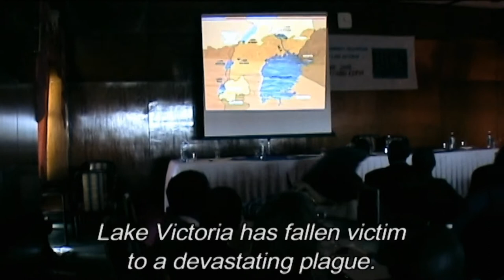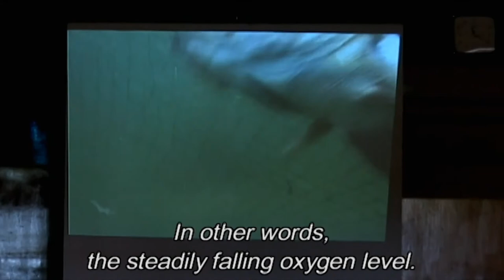Masterclass | Hubert Sauper | NORDISK PANORAMA 2020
Master filmmaker Hubert Sauper’s film Epicentro won the 2020 Grand Jury Award at the Sundance World Documentary Competition. Like Hubert’s previous highly acclaimed films Epicentro deals with the slave trade and its after-effects, (neo)-colonisation, the whims and workings of global powers, propaganda and globalisation – all in a highly engaged and poetic cinematic form. With a keen eye for detail and the absurd, Hubert’s films never fail to inspire and provoke. He poses big questions as he immerses himself in the complexity of the regions he portrays.

This masterclass with clips from Darwin’s Nightmare, We Come As Friends and Epicentro will be a journey through Hubert Sauper’s full body of work, in conversation with the world-renowned director himself. He has a unique insight into the position of the “alien eye” when creating thought-provoking art and encouraging viewers to make their own connections while experiencing surreal slices of life.

Moderators: Cecilia Lidin & Martijn te Pas

Masterclass was livestreamed on Facebook Wed 23 sep 2020 at 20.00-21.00